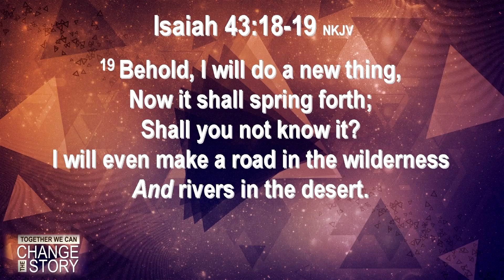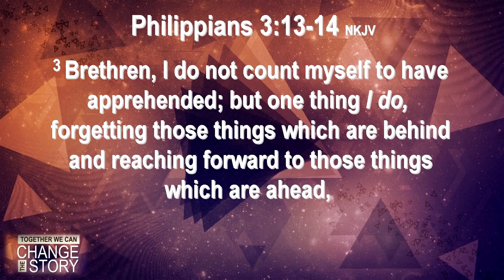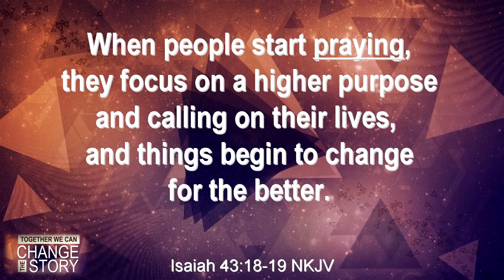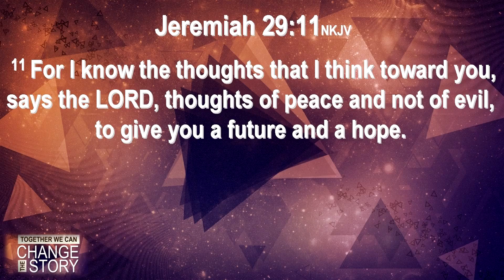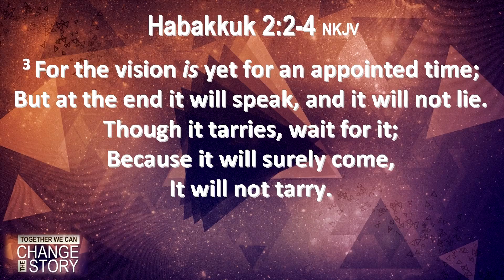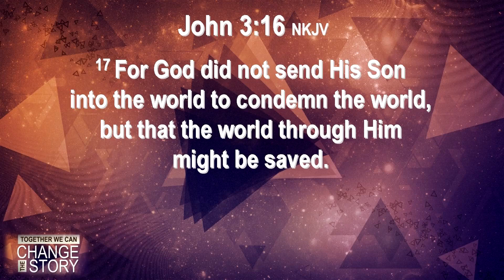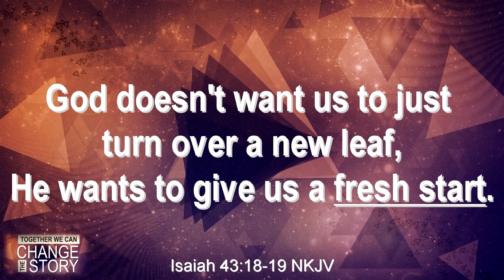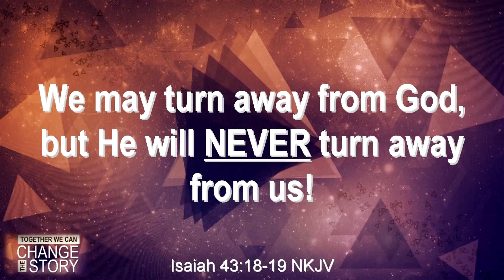Together We Can Change the Story - April 24, 2016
The past can either serve as a springboard or an anchor. We may turn away from God, but He will NEVER turn away from us!